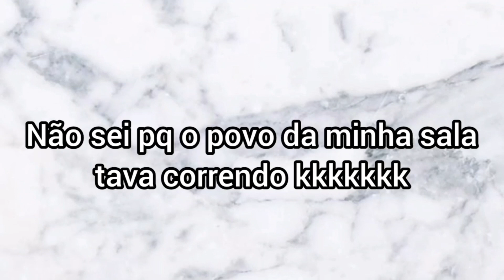MEU PRIMEIRO DIA DE AULA 2022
nesse vídeo eu mostro meu primeiro dia de aula no 1° ano do ensino médio!